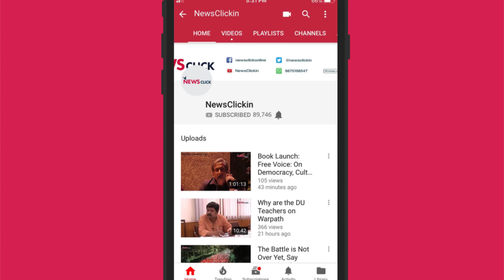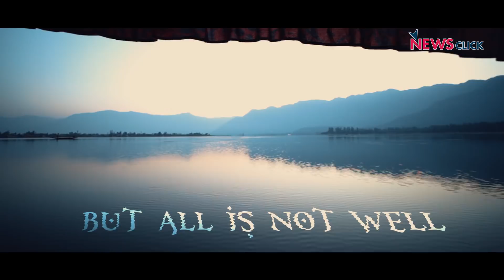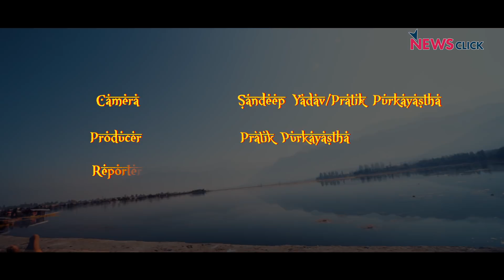Kashmir: Dal Lake Tourism Dries up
2018 has been a bad year for Kashmiris involved in the tourism business. Even the famous Dal Lake located in the heart of Srinagar has a seen a decline this year. Shikara(boat) drivers and other vendors talk about how news of the conflict is keeping prospective holidayers away.